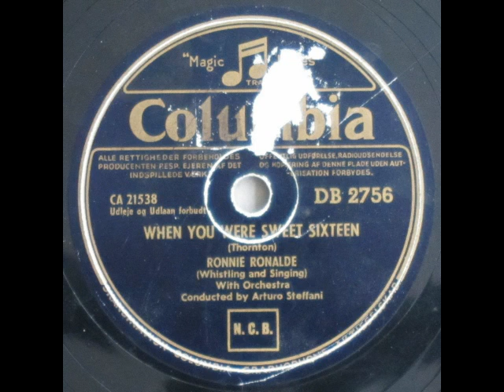When You Were Sweet Sixteen - Ronnie Ronalde 1956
When You Were Sweet Sixteen

Musik og tekst: James Thornton

Ronnie Ronalde with Orchestra

1956